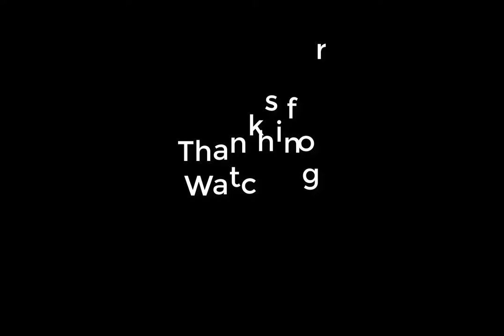3rd Prototype - Dance Floor - [No Copyright Audio Sounds]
No Copyright Audio Sounds: Music without Limitations

What You Can Find Here:
Music for Content Creators
No Copyright Safe Music
Background Music
Instrumental Music
Documentary Music
Cinematic Music